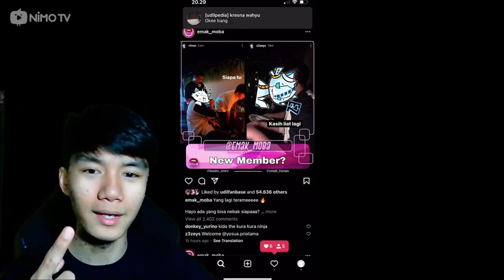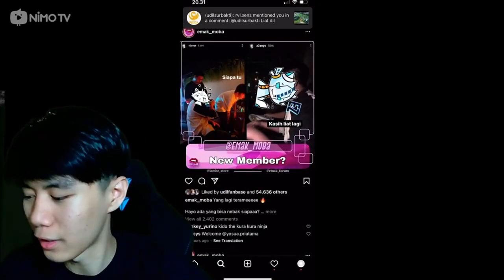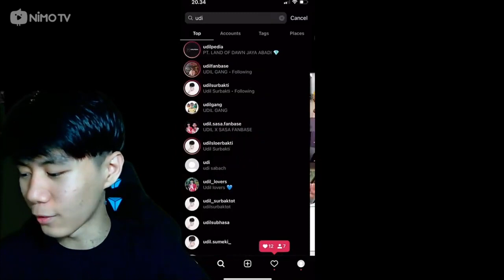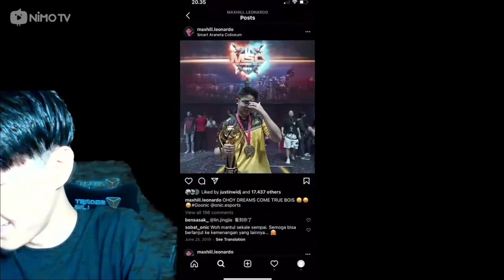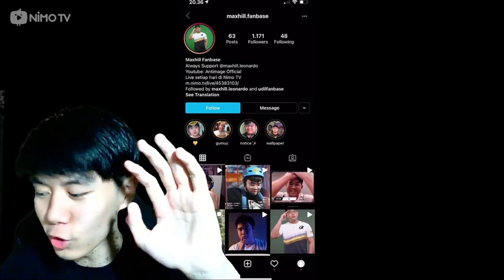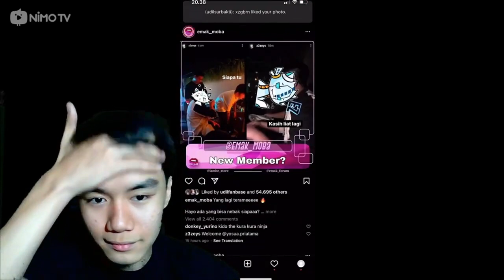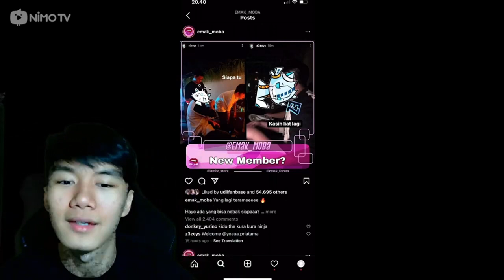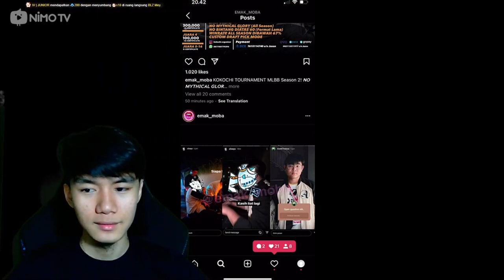NEW MEMBER EVOS 🔥!! UDIL BUKA SUARA TENTANG NEW MEMBER EVOS INI!!! LAMBE MOBA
Hallo ges kali ini mimin mau ngebahas tentang NEW MEMBER EVOS 🔥!! UDIL BUKA SUARA TENTANG NEW MEMBER EVOS INI!!!
LAGI PANAS🔥SIAPA LEBIH LAYAK?! RUMOR TRANSFER PEMAIN EVOS LEGENDS!

siapakah yang akan berlabuh ke evos??? akan kah psychoo or on my way ?? koment dibawah!!!

Terlalu OP! || Allstars MlBB Team Lemon vs Team Jess No Limit Match 3

REUNI W.O.R.L.D M1 Rekt Claude Musuh Bercanda?? Oura Thamuz Pemb*ntaian Dimulai!!

Epic Comeback!!  | All Stars Team Lemon Vs Team Jess MLBB PARTY 515

WWCD PERTAMA BIGETRON RA DI GRAND FINAL

sumber video : Facebook Streamming PUBG MOBILE ID

16 Tim Terbaik Di babak Grand Final SERU!!!